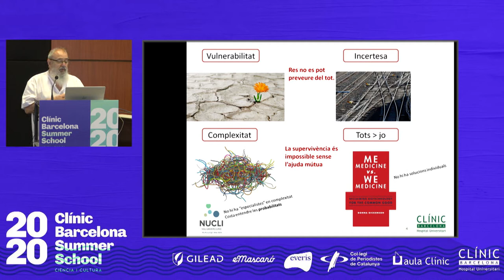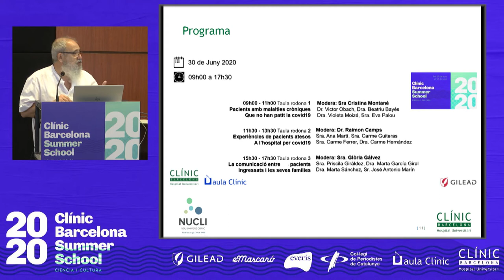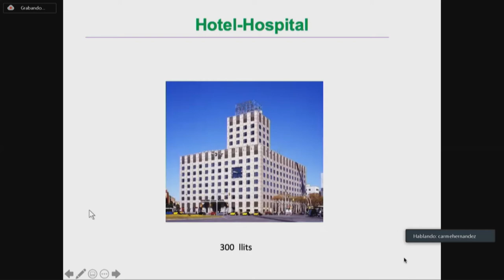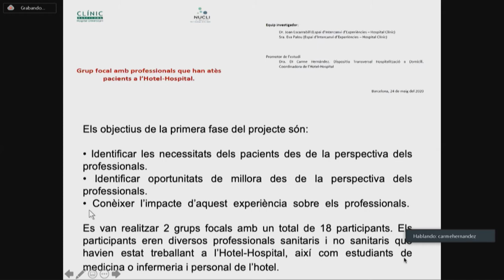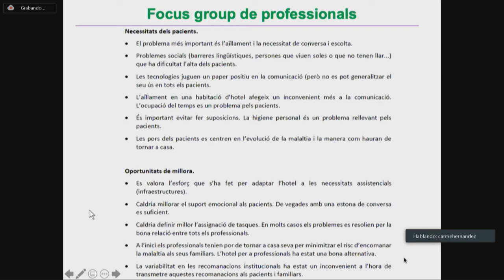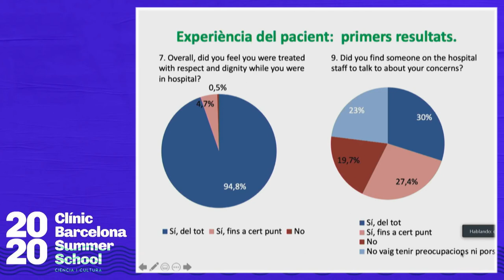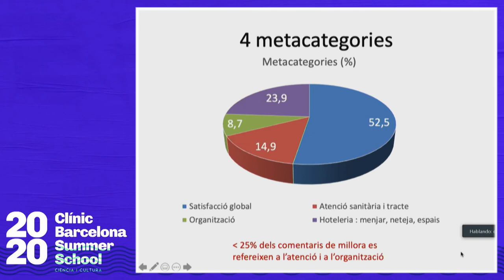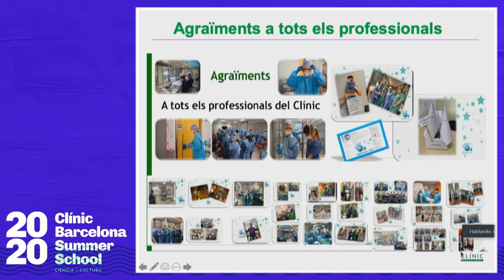Jornada ‘Experiències de pacients’_ Dra Carme Hernández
Experiències de pacients en l’Hotel-Hospital. Dra. Carme Hernández, Hospital Clínic. La jornada Jornada ‘Experiències de pacients’ es va celebrar el 30 de juny de 2020 en el marc de la Clínic Barcelona summer School.